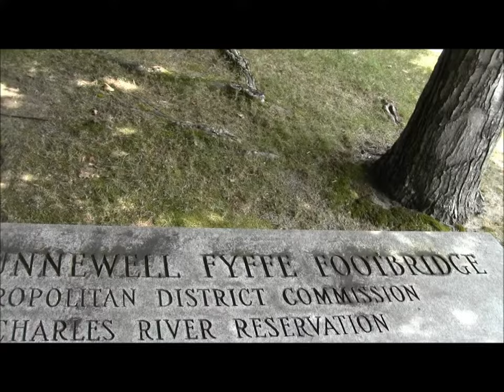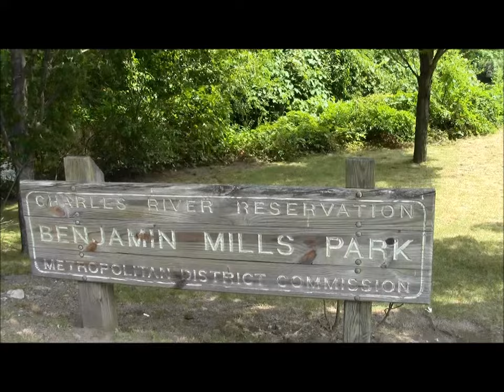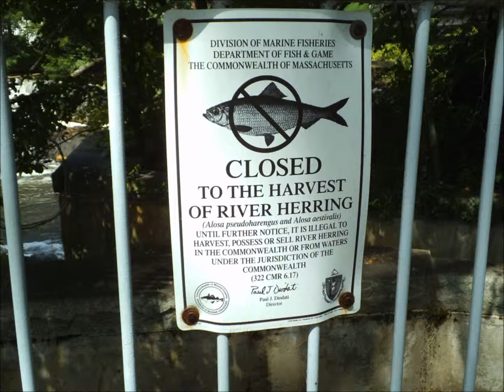Charles River Link Trail Part 2: Trail Head at the Falls.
If you are coming from the urban core and heading to the Bay Circuit periphery along this trail, you start at the Mary Hunnewell Fyffe footbridge.

It is a charming remnant from the days when there was a consensus that Government was a good thing.

The Lower Falls are among a number of such features along the meandering Charles River, named after a monarch mainly because the original estuary hinted at something much bigger than it turned out to be.

No matter. It is one of three rivers along with the Mystic to the north and the Neponset to the south that define the complex intersection of watersheds that meet in Boston.